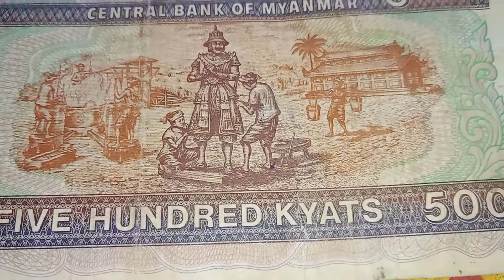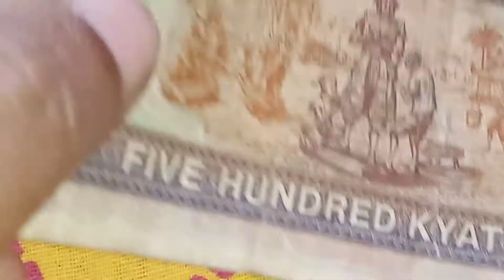Five Hundred Kyats$ 5 Hundred Kyats, Myanmar 500 Kyats